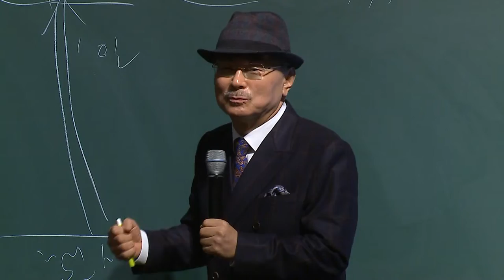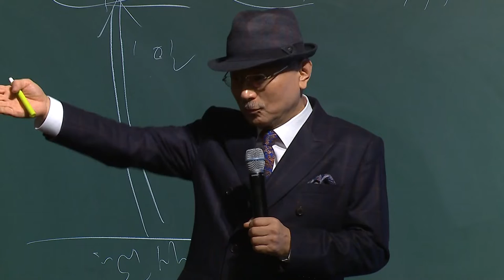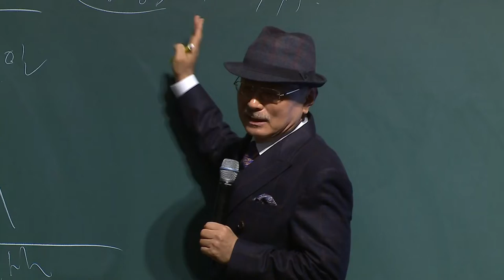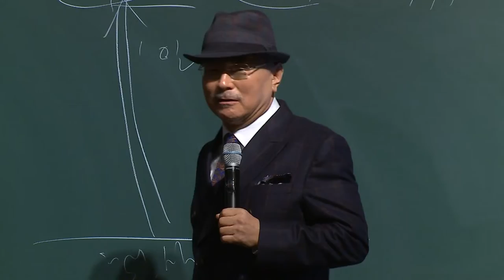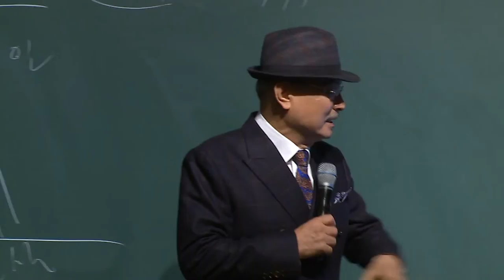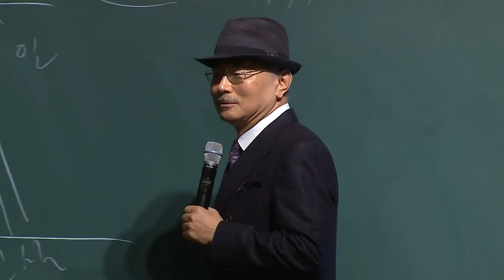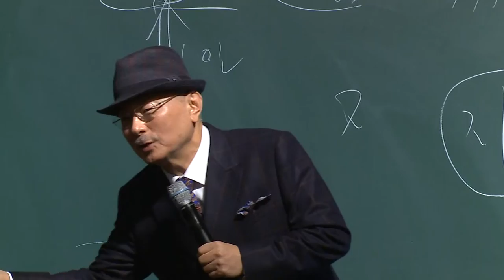The Beginning of Atomy by Chairman Han Gill Park